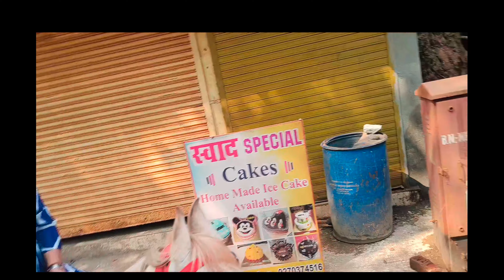Matheran Part 2 || world small Train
Matheran picnic hill station

my instagaram id voiceofpk
fecebook id insta voiceofpk